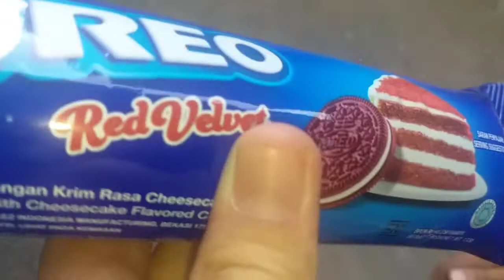OREO SUPRENE VERSI MURAH TAPI ENAK 😋 - KIRA-KIRA MIRIP GAK YA?!!! | D'AMO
Hola teman-teman...
Di video kali ini aku mau nyobain OREO SUPREME versi murah A.K.A OREO RED VELVET, kira² rasa nya gak jauh beda gak ya sama OREO SULTAN itu ?!!!
Mau tau reaksi aku makan OREO RED VELVET ini ? Tonton video nya sampai habis yaps...